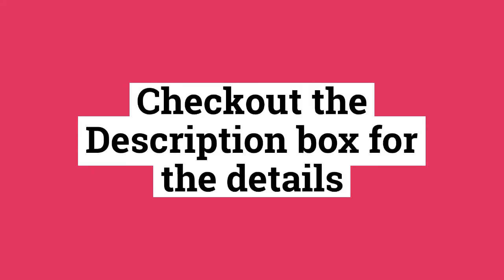How to exchange Bitcoin with 5 best ways in 2021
01. How to buy Bitcoin in 2021

02. How to buy Bitcoin in 5 Ways

03. How to buy Bitcoin by 4 Steps

04. How to Buy Bitcoin

05. How to buy Bitcoin in India 2021

06. How to buy Bitcoin in India 2021